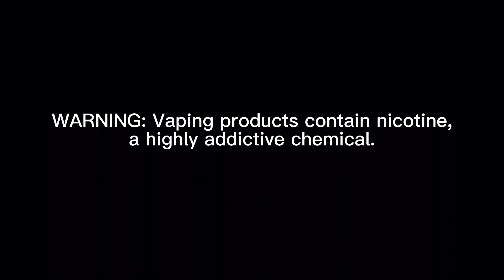INSTABAR, FLAVA at CHILLAX PLUS. mga katangian